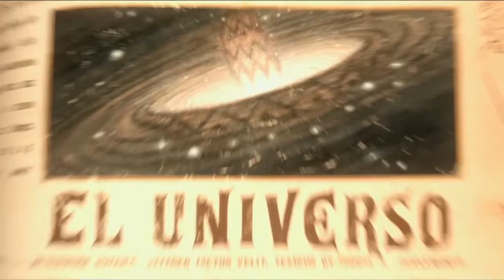Invitación a la plática con Jorge Gutierrez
TODO FRACASO: DESDE EL TIGRE HASTA EL LIBRO DE LA VIDA. PLÁTICA CON JORGE GUTIERREZ Organizada por el CCD y Galería Gurú.
Jorge Gutierrez es un animador, pintor, escritor y director de arte mexicano. Creador de El tigre: Las Aventuras de Manny Rivera, que lo ha llevado a ganar múltiples premios y que se transmite en Nickelodeon.

Nació en la Ciudad de México y creció en Tijuana. Jorge ha llevado su amor al folclor y pop mexicano a diferentes películas, caricaturas, ilustraciones y pinturas. Gutierrez estudió en el California Institute of the Arts (CalArts) donde se especializó en Animación Experimental bajo la dirección de Jules Engel. Allí creó el corto 3D: Carmelo, que ganó el premio Student Emmy Award de 2001 en animación y se proyectó en varios festivales alrededor del mundo, incluyendo el Kodak’s Emerging Filmmakers Program del 2001 en Cannes Film Festival.